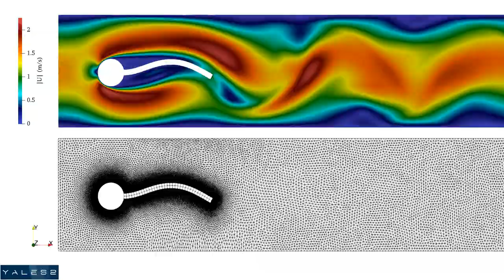[YALES2] Fluid-Structure Interaction - 2D laminar case (Turek & Hron FSI2)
Simulation of a Fluid-Structure Interaction case of a flow in a pipe around an elastic rod clamped to a rigid cylinder.
This is a FSI benchmark proposed by Turek & Hron [1]. For the FSI2 case, the Reynolds number is 100.
This simulation is performed using a partitioned coupling between an Arbitrary Lagrangian Eulerian (ALE) solver and a Structural Mechanics Solver (SMS), both included inside the YALES2 library. The mesh movement is computed using a pseudo solid method, combined with the dynamic mesh adaptation module based on MMG3D.

Authors : T. Fabbri(LEGI), G. Balarac(LEGI), P. Bénard(CORIA), V. Moureau(CORIA).

[1] S. Turek, J. Hron «Proposal for numerical benchmarking of fluid-structure interaction between an elastic object and laminar incompressible flow»